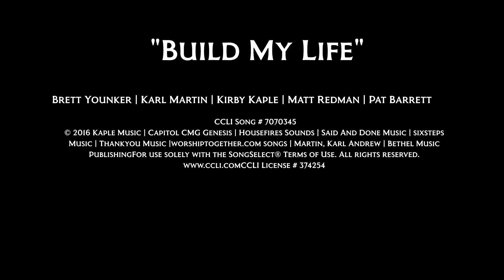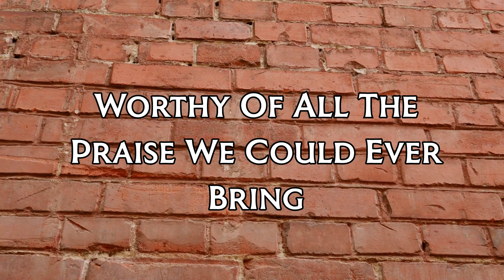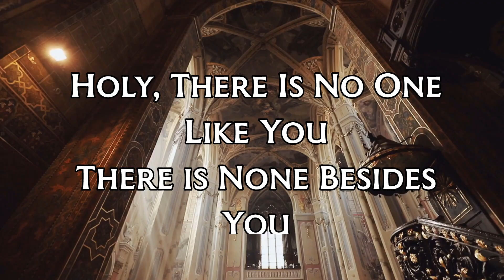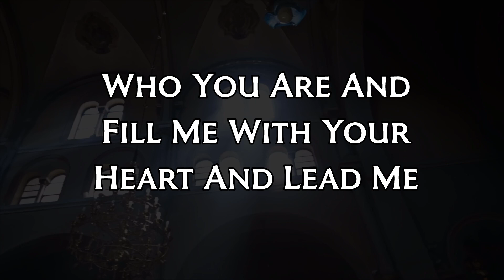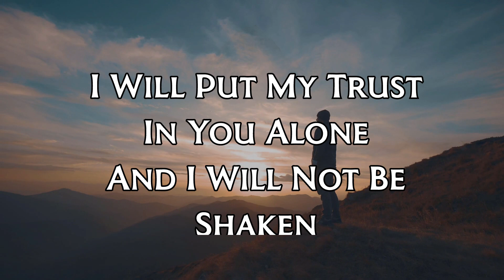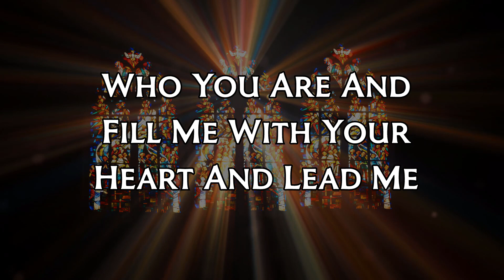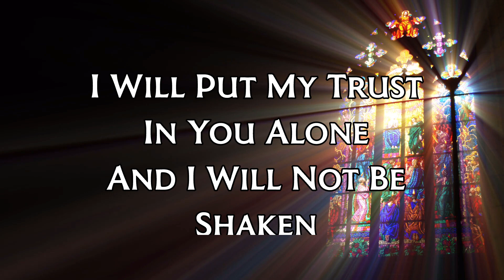Build My Life (Lyric Video)